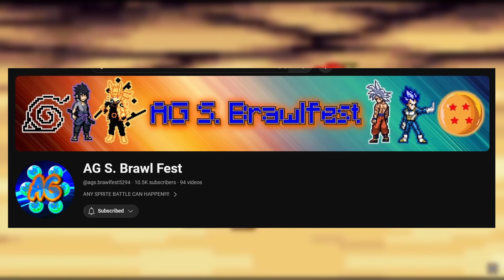These DUOS Are UNSTOPPABLE! Archie Sonic & Shadow VS Goku & Vegeta REACTION!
What's going on, SZG?

First upload of 2024, we got ourselves a banger! We've got Archie Sonic and Archie Shadow VS Goku and Vegeta!

As we know Archie Sonic and Archie Shadow are by far the most powerful versions of the characters ever, as their feats are just too above the rest with things like Ultra Sonic. For the first half, Sonic is also from the games, specifically Sonic Frontiers so he'll have Super Sonic 2 I guess.

And then we have Goku and Vegeta, which I'm assuming are from the Dragon Ball Super manga, so they'll have access to the Ultra Instinct forms and Ultra Ego.

This'll be a good fight, enjoy!

✪ Xbox One Gamertag! ✪ :
► Sonicboom260
✪ My Switch FC! ✪
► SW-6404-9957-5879